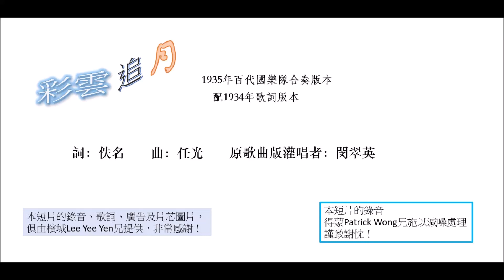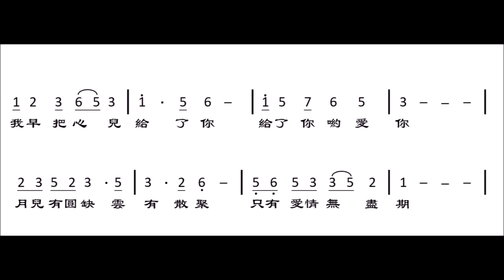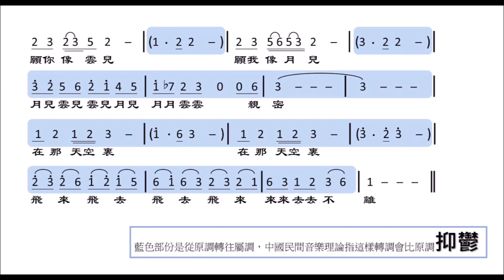彩雲追月（1935音樂配1934歌詞）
《彩雲追月》，
早在1935年便有一個純音樂版的唱片版本，
但原來比這個版本更早一年面世的，有個同名的歌曲版本，是由閔翠英灌唱的。
最近，檳城Lee Yee Yen兄尋得這個由閔翠英灌唱的《彩雲追月》的歌詞，
將之套進那1935年的純音樂版，感覺是詞曲非常吻合，
由此更可以幾乎百分百地肯定，這1934年的《彩雲追月》歌曲，是先詞後曲的作品。
關於《彩雲追月》的詞曲配合，
筆者有蕪文作詳盡賞析，
感興趣的網友可從以下的連結中看到：